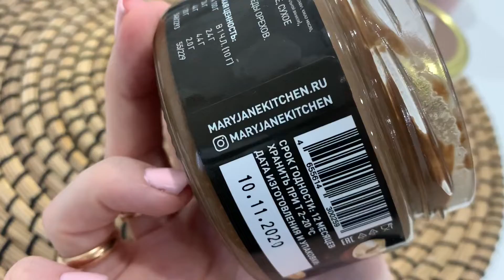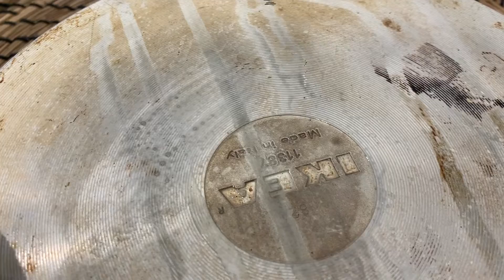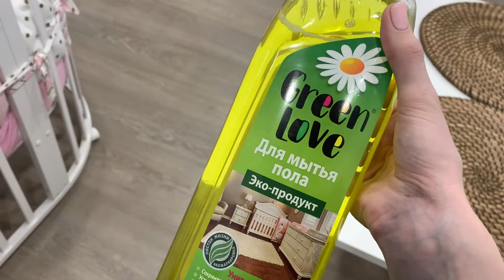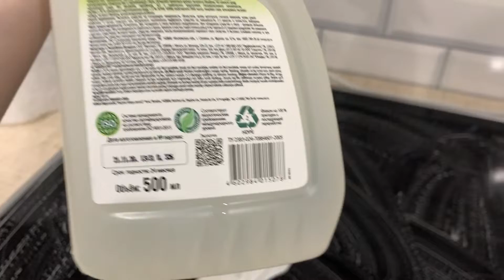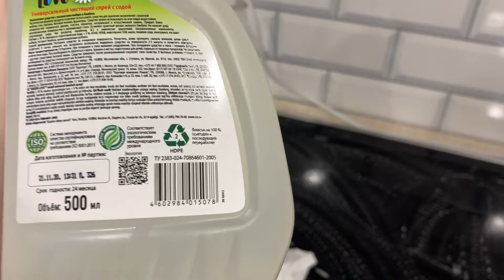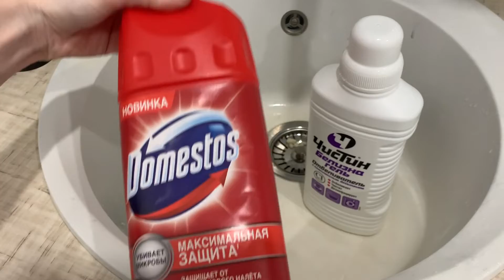МОТИВАЦИЯ НА УБОРКУ 🚿● XIAOMI V10 ● ШВАБРА С OZON ● ПАСТА ГРИНВЕЙ ВСЯ ПРАВДА✅❌ ● КАК ОТМЫТЬ НАГАР❓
Я рада приветствовать тебя на моем канале!❤️
Не забывай подписываться ✅ мы с тобой обязательно подружимся😉

MaryJane's Арахисовая паста Карамельная хрустящая, 200гр

Средство для пола⬇️

Green Love Средство для мытья пола

НА СЧЁТ СОТРУДНИЧЕСТВА ПИСАТЬ

Пиар аккаунт

мотивация мотивациянауборку икеа леруамерлен рецепты рецептсалата салатза2минуты организация хранение хранениеикеа мамскиевлоги молодаямама дарьялопатина лопатина fixprice ikea выпискаизроддома историяродов#9.окгп лдпервыйприкорм#прикорм#фрутоняня#гербер#флайледи#уютвдоме#убираемсявместе#круглаякроватка#молодаямама#мама#декретныебудни#белыйинтерьер#ремонт#белыйремонт#скандинаскийстиль#легкиерецепты#быстрыерецепты#цезарь#наполеон#ленивыйнаполеон#какнавестипорядоквдоме#мальмикеа#комодикеа#сы тру ухцчвС ч3мстульяикеа#новинкиикеа#посудалеруамерлен#уходзановорожденным